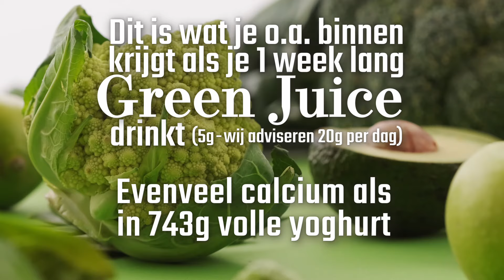Energie de hele dag door!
Optimale Energie - de hele dag - dankzij energievitamine Vitamine B12

Groot deel van je voedingsstoffen in één keer binnen - geen multivitamine meer nodig

- Geen multi-vitamine meer nodig - besparing #1
- Volwaardig 8-stammen probiotica supplement voor gezonde darmflora- besparing #2
- Energievitamine B12 - Goedkoper dan koffie of energiedrankjes - besparing #3

Green Juice is:
💪 Biologisch
🥦 66% groente, kruiden, algen, tarwegras/gerstegras
💚 26% superfoods en fruit
🤩 8% probiotica, verteringsenzymen, kurkuma, gember, matcha.
✅ 0% kunstmatige toevoegingen.
👉 Bevat 8-stammen Probiotica, een volwaardig probiotica supplement voor gezonde darmflora

Het is je 3-in-1 Energiedrank van groente, Voedingsstoffen (multivitamine) voor de dag en Probiotica voor gezonde darmflora.